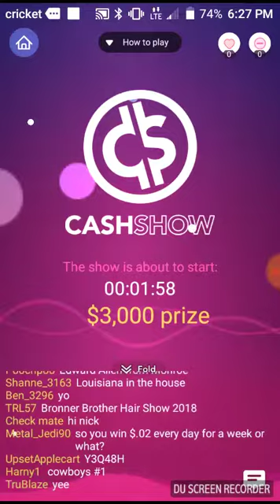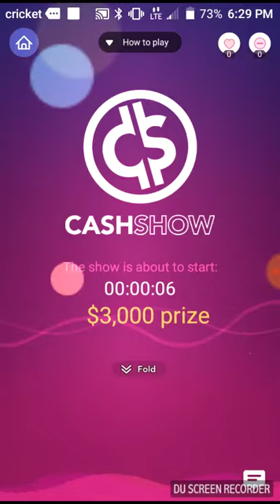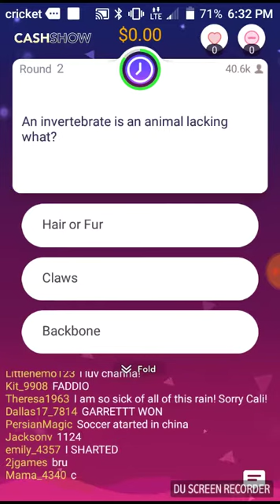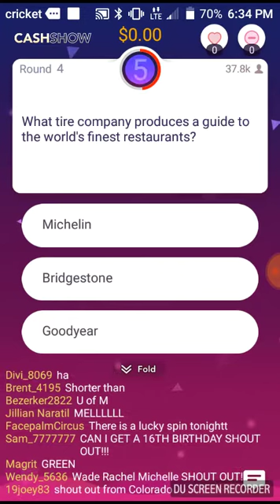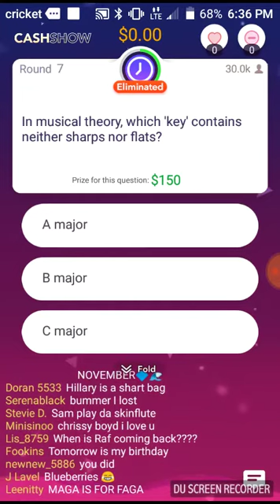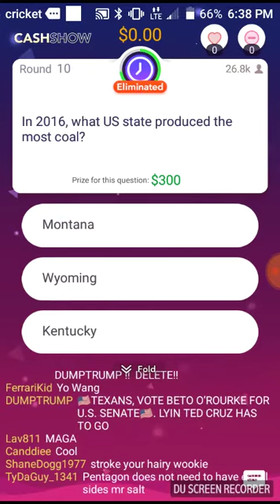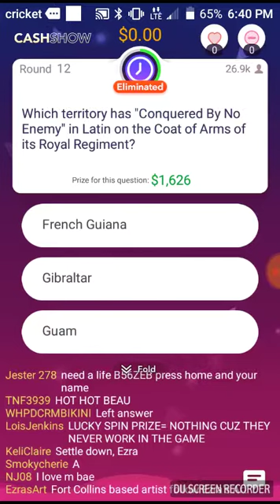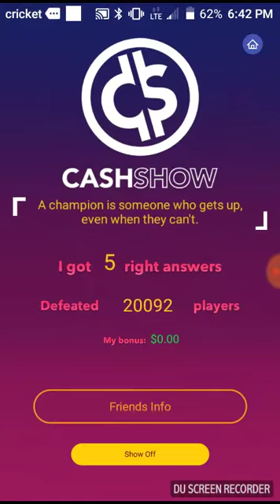Cash Show Monday, August 6, 2018 6:30PM $3,000